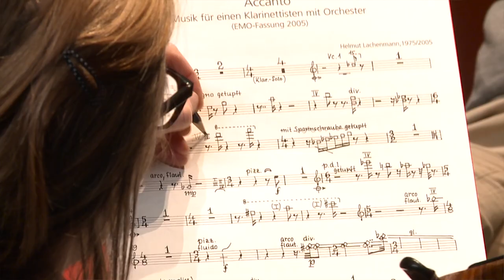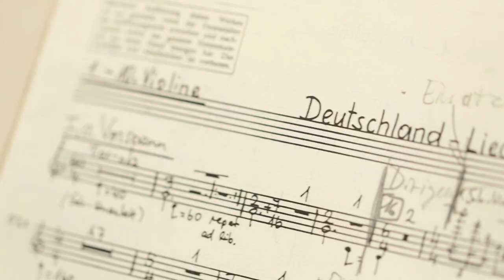Lachenmann Perspektiven | Trailer zur DVD-Reihe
DVD-Reihe zum Orchesterwerk Helmut Lachenmanns

Ein Projekt von Musik der Jahrhunderte
Gefördert von: Ernst von Siemens Musikstiftung | Ministerium für Wissenschaft, Forschung und Kunst Baden-Württemberg | Paul Sacher Stiftung
Regie: Wiebke Pöpel | Produktion: Christine Fischer (Musik der Jahrhunderte) | Redaktion: Frank Reinisch (Breitkopf & Härtel) | Fachliche Beratung: Titus Engel